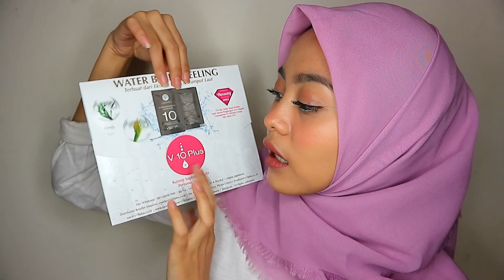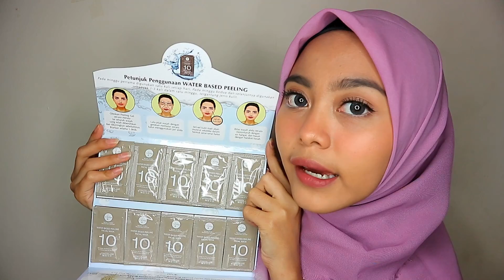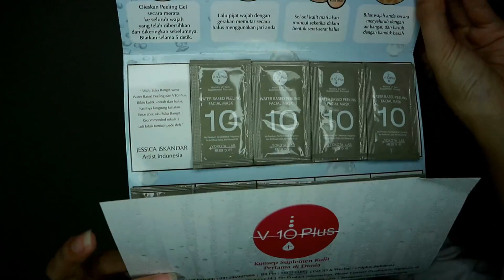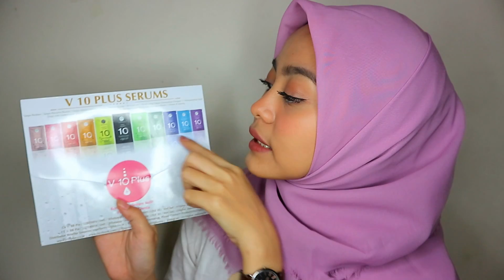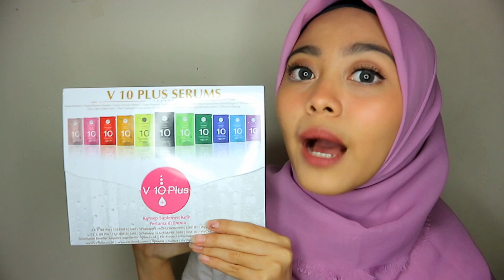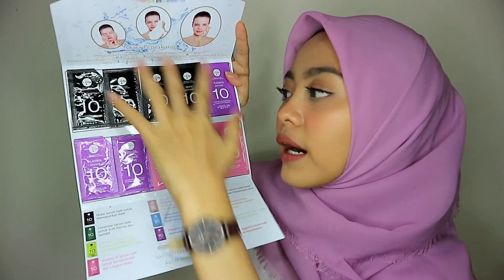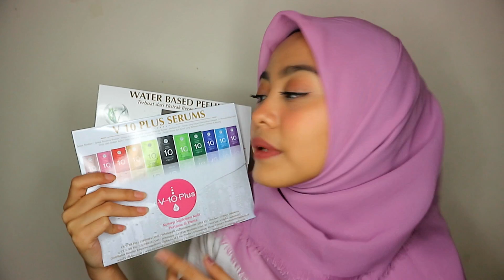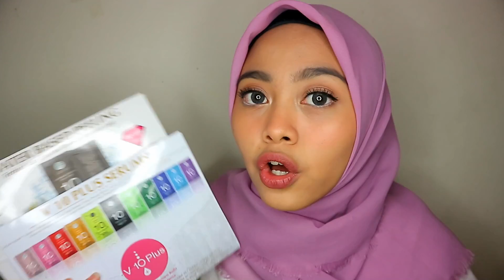CANGGIH! REVIEW SKINCARE DARI JEPANG [V10PLUS]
Halooo guys, kangen banget nih aku ga bikin video hehe
Masih setia kan nungguin video akuuu?

Di video ini aku nge-review V10 plus skincare (serum dan water-based peeling), aku lagi pake yang whitening series.
Semua keterangan lengkapnya ada di video, tonton sampe abis ya guys!^^

Untuk cobain V10 plus, bisa hubungi:
BB Pin : 52BE98F6

FACTS!
Dreamcolor1 sky grey.

Camera by CANON EOS M10